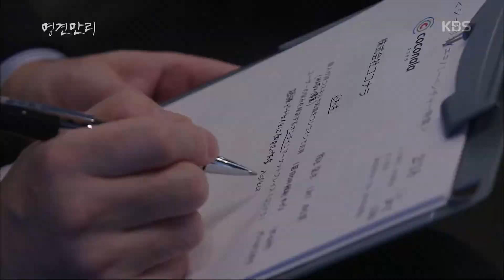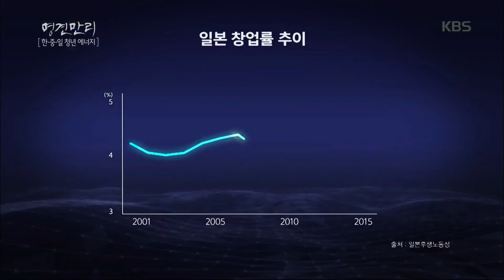명견만리 - 일본 청년들의 도전 실패 횟수가 의미하는 진실은 무엇일까?.20160318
일본 청년들의 도전 실패 횟수가 의미하는 진실은 무엇일까?